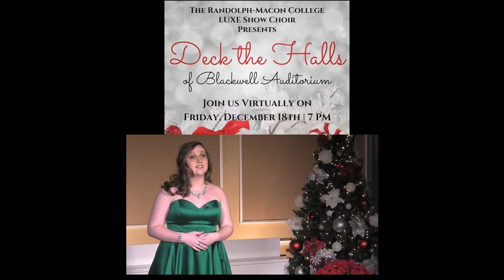LUXE Show Choir Teaser